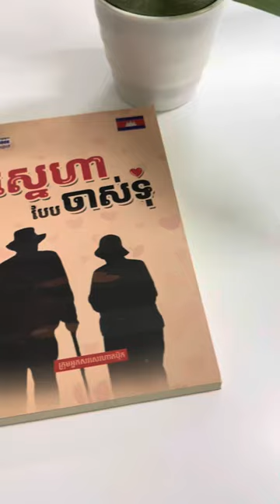ហេតុអ្វី​មនុស្ស​ស្រី​សម្រេច​ចិត្ត​ចាកចេញ​ពី​មនុស្ស​ប្រុស​ដែល​ខ្លួន​ស្រឡាញ់?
ហេតុអ្វី​មនុស្ស​ស្រី​សម្រេច​ចិត្ត​ចាកចេញ​ពី​មនុស្ស​ប្រុស​ដែល​ខ្លួន​ស្រឡាញ់? chhumseiha tipsforlife audiobook tipsforrelationships ស្នេហា​ relationshiptips មនុស្សស្រី​ មនុស្សប្រុស​